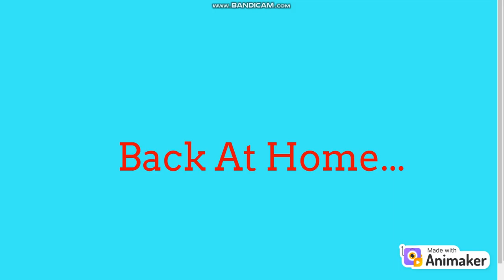Lola Loud Stops Jane Fitzgerald From Stealing A Bench And Gets Ungrounded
The Loud House Gets Ungrounded